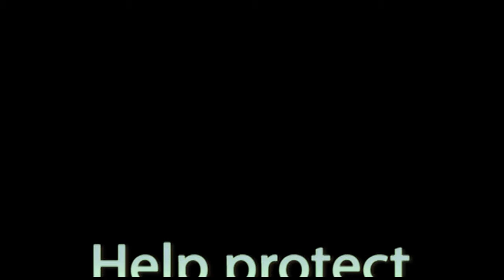Debby Doo Sights and scenes 2013 video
Old footage which I don't think was used or published before. Shot by Gunther. Sights and scenes.